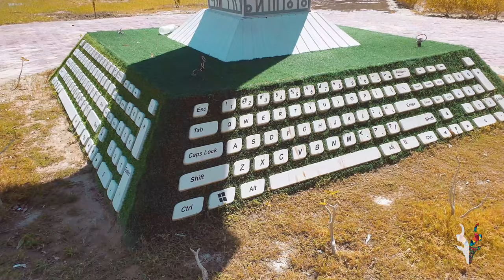BALOCHISTAN's BEST UNIVERSITY | UNIVERSITY OF TURBAT | ONE OF THE BEST | DRONE SHOTS CINEMATICS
The University of Turbat is a multidisciplinary public sector general university, chartered by the government of Balochistan in 2012.
It remained a Sub-Campus of University of Balochistan from 2009 to 2012 with three teaching departments started in a rented building.
The Sub-Campus of Balochistan University was upgraded into a full-fledged university in 2013 as University of Turbat and recognized by the Higher Education Commission of Pakistan in March 2014.
The first phase of civil work on university’s project was completed in a record period and the civil work on second phase is in progress. The academic activities were shifted from a rented building to its permanent building in October 2017.
Now the university has 4 faculties and 12 departments including one institute namely Institute of Balochi Language and Culture in the main campus, eight departments in its sub campuses at Gwadar and Panjgur and a Faculty of Law at main city Turbat.
Around 200 highly qualified faculty members and admin staff including 16 PhDs are making their utmost efforts in providing research-led quality education to more than 4000 students who come from across Balochistan in this rapidly rising university.
The University has accomplished many achievements in a short span of time; therefore, it got a distinguished place among the best rising universities of the country.
The University organizes seminars, workshops, training sessions, Paigham-e-Pakistan events, literary and academic events, international lecture series, certification courses in Information Technology and entrepreneurship, business galas, sport festivals, C.S.S preparatory classes, study and exposure visits for students.
The University organizes its graduation ceremonies in regular intervals. The 1st Graduation Ceremony was held on 8th March 2017 while the 2nd Graduation Ceremony was held on 22nd April 2019.

A good number of graduates of the University are serving in different departments of public and private sectors in Balochistan and other parts of the country.

Around 50 faculty members and scholars have been sent to different universities of Pakistan and abroad for MS and PhD under the Human Resource Development Program, Aghaz e Haqooq Balochistan and other HEC scholarships scheme. Some of them, after completion of their studies have re-joined the University and rest of them is expected to rejoin the University in due course of Time.
The university has established its two sub campuses in Gwadar and Panjgur in a short span of time. The academic activities in Gwadar campus were started in 2017 while the academic activities in Pajngur campus were started in 2020.
Earnest efforts are consistently being made to promote a vibrant research culture and provide a favorable environment to both its faculty members and students for exploration and innovative market oriented higher learning. Research activities got more momentum in university after starting M.Phil./MS programs in the IBLC, Chemistry and Management Sciences Departments. The University launched its very first annual research journal GIDROSHIA for this specific purpose while IBLC has also initiated its research journal (MEERI) duly recognized by the Higher Education Commission of Pakistan.
The ORIC incorporating all the research activities from development of research proposal to the commercialization of research products. It provides strategic and operational support to its faculty members and students in preparing, submitting and presenting research proposals.
The Directorate of I.T is the backbone of the university which provides Wifi and other I.T services to students and its employees. The availability of I.T facilities enhanced the university’s crisis management functions like managing online classes and distant e-learning during COVID-19 outbreak.
The QEC is committed to improve the standard of academic quality by developing healthy liaison with Higher Education Commission and all faculties.
The Financial Aid Office through a sincere commitment to all students is striving to eliminate financial and other barriers towards acquiring higher education by providing them financial assistant through Ehsaas Under graduate scholarship, Balochistan Education Endowment Fund, Bait-ul-mal of Pakistan, Higher Education Commission Need-based Scholarship, University Merit-based Scholarship other scholarships sponsored by the philanthropists and organizations.